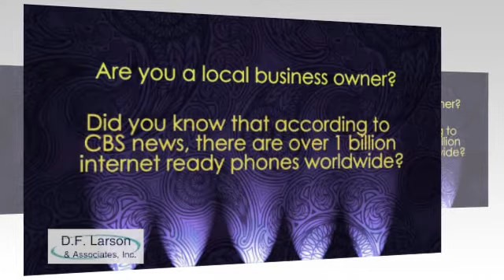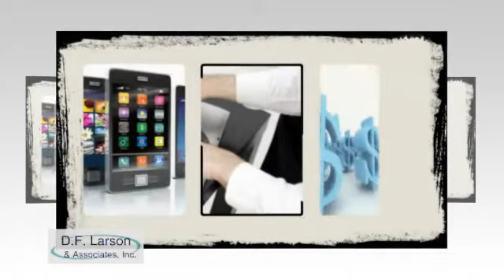Do You Really Need a Mobile Website?